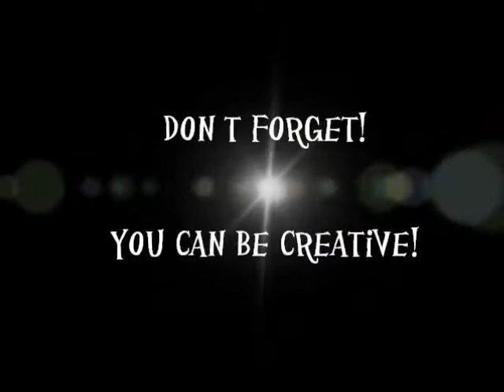Harry Potter Wand Tutorial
Hey cupcakes!
I've finally uploaded my Harry Potter Wand Tutorial

00:00 - 04:26

04:26 - end